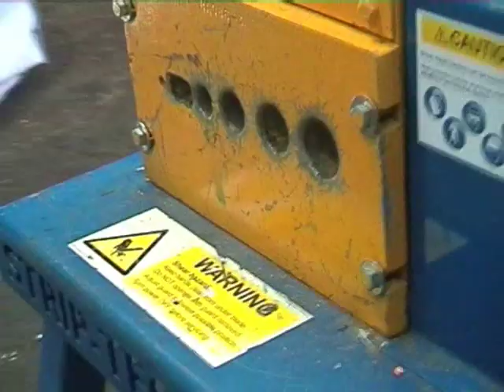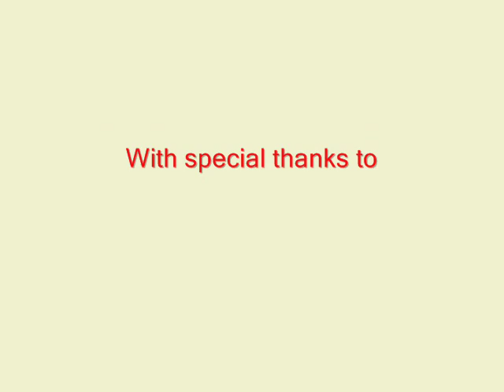Industrial Cable / Wire Stripper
The Euro-Strip 3000 is able to handle cable from 5mm - 64mm in diameter. The machine has been designed for simple, dependable operation, without the need for constant adjustment to suit different material sizes.  Other models available to suit different cable and operation sizes.